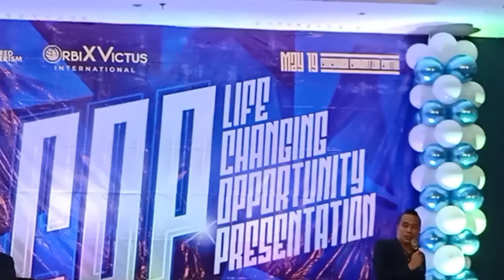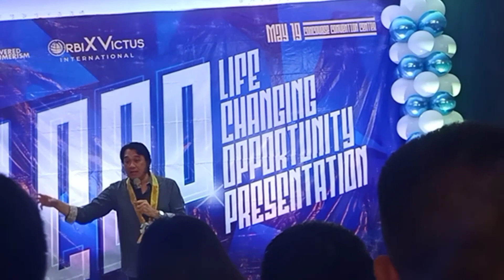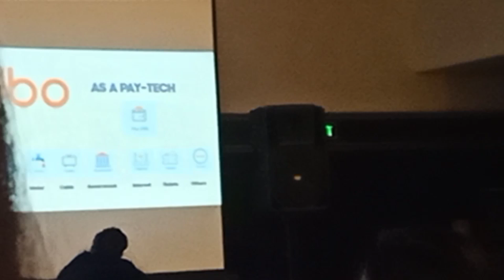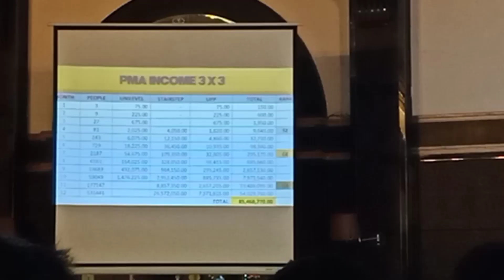UPDATE SA EC NI SIR JUN😍🤑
😍🤑🥰KAKAEXCITE